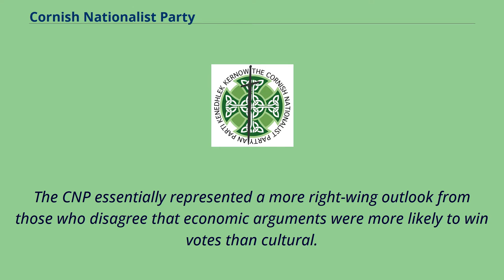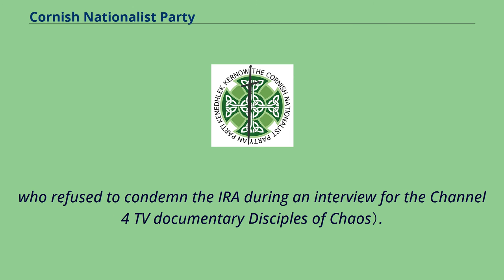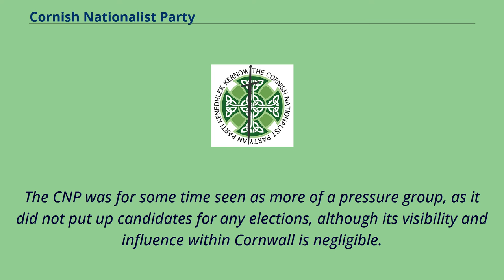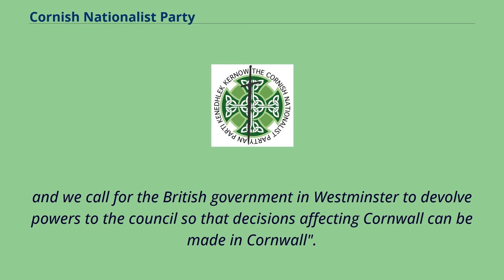Cornish Nationalist Party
The Cornish Nationalist Party （CNP; Cornish: An Parti Kenethlegek Kernow） is a political party, founded by Dr James Whetter, who campaigned for independence for Cornwall.
It was formed by people who left Cornwall's main nationalist party Mebyon Kernow on 28 May 1975, but it is no longer for independence.
A separate party with a similar name （Cornish National Party） existed from 1969.
The split with Mebyon Kernow was based on the same debate that was occurring in most of the other political parties campaigning for autonomy
from the United Kingdom at the time （such as the Scottish National Party and Plaid Cymru）: whether to be a centre-left party,
appealing to the electorate on a social democratic line, or whether to appeal emotionally on a centre-right cultural line.
Originally, another subject of the split was whether to embrace devolution as a first step to full independence （or as the sole step if this was what the electorate wished） or for it to be "all or nothing".
The CNP essentially represented a more right-wing outlook from those who disagree that economic arguments were more likely to win votes than cultural.
The CNP worked to preserve the Celtic identity of Cornwall and improve its economy, and encouraged links with Cornish people overseas and with other regions with distinct identities.
It also gave support to the Cornish language and commemorated Thomas Flamank, a leader of the Cornish Rebellion in 1497, at an annual ceremony at Bodmin on 27 June each year.
The Policy Statement and Programme of the CNP were published in 1975 and included the following points: There have been perceived
image problems as the CNP has been seen as similarly styled BNP and NF...